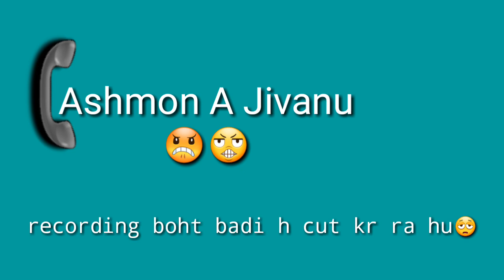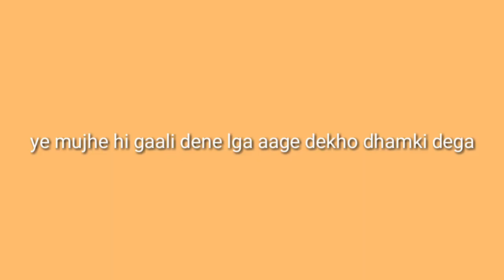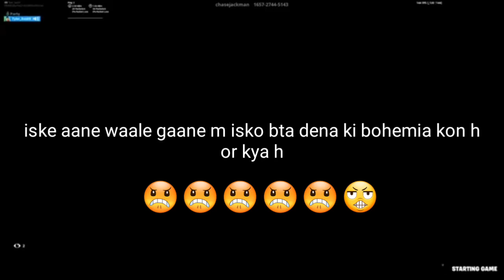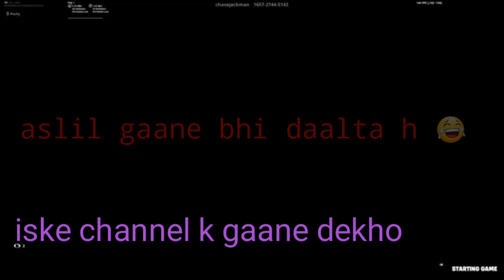Bohemia Teri Bhen Ki | Diss By Ashmon | Call Recording | Hunger Of Cringe | HOC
Dosto jarur se check iske channel ko or apna response is tk pohcha do
Ashmon A Jivanu 👇👇👇👇
Agli video tiktok p aygi
bohemia new song,
bohemian rhapsody,
bohemia rap,
bohemia all songs,
bohemia rap song,
bohemia ek tera pyar,

bohemia all raps,
bohemia all new song,
bohemia and raftaar,
bohemia all rap song,
bohemia album,
bohemia aish reaction,
a bohemian rhapsody,
a bohemian like you,
a bohemian like you lyrics,
a bohemian air,
a bohemian lifestyle,
bohemia best rap,
bohemia best songs,
bohemia biography,
bohemia bijlee,
bohemia bandook,
bohemia bohemia,
bohemia bengali song,
bohemia beparwah,
b bohemian rhapsody,
b bohemian rhapsody lyrics,
jazzy b bohemia,
chev b bohemian twist,
cuban b bohemian,
r&b bohemian rhapsody,
jazzy b bohemia reaction,
b&b express hair bohemian,
bohemia coke studio,
bohemia chordo,
bohemia concert,
bohemia car nachdi,
bohemia challa,
bohemia copy,
bohemia cadillac,
bohemia car collection,
umeed nhi c bohemia,
cc2c bohemia,
bohemian rhapsody c,
bohemian rhapsody c major,
bohemian rhapsody piano c,
bohemian rhapsody c minor,
bohemian rhapsody piano c major,
bohemian rhapsody harmonica c,
bohemia diwana,
bohemia dil,
bohemia desi hip hop,
bohemia deep jandu,
bohemia dj song,
bohemia dada,
bohemia diss,
bohemia devil inside,
master d bohemia,
dollar d bohemia,
r d bohemia,
r.d bohemia song lyrics,
bohemian rhapsody 24d,
master d bohemia rap,
juggy d bohemia,
dollar d bohemia status,
bohemia eitbaar,
bohemia english song,
bohemia ek tera pyar baki duniya bekar,
bohemia entry,
bohemia ek tera pyaar,
bohemia ek tera pyar song,
bohemia english rap,
e bohemian rhapsody,
feng e bohemian rhapsody,
bohemia sukhe,
og&e bohemian rhapsody,
bohemia suburbana peces e iguanas,
bohemia haal e dil likha,
bohemia poetry hale dil likha,
bohemia shayari haal e dil,
bohemia first song,
bohemia favourite trance,
bohemia faqeer,
bohemia freestyle,
bohemia fan,
bohemia future,
bohemia fast rap,
bohemia famous song,
bohemia f,
bohemia f bar,
bohemian rhapsody f,
bohemian rhapsody in f major,
bohemian rhapsody f minor,
bohemian fc,